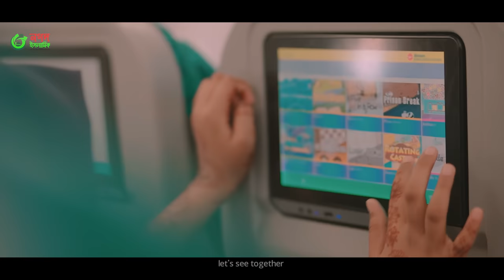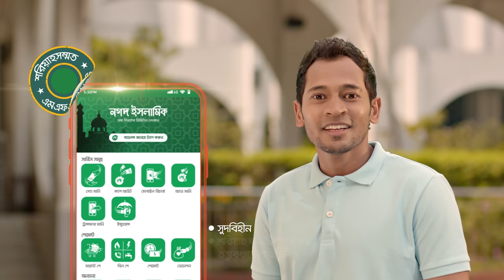ভাই বোনের সফর | Safar | Aqsa & Shabab Exclusive | Heaven Tune | তিনটি দেশে চিত্রায়িত নতুন গজল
Singer : Aqsa Binte Anas & Shabab Bin Anas
Lyric & Tune : SM Moin
Director : Gazi Anas Rawshan

Presented By : Heaven Tune Nasheed Band
Sound Design: Salman Sadik Saif
Record Label & Composition : Heaven Tune Studio Live
Production : Heaven Tune

Special thanks to : Heaven Tune Cultural Foundation

আসসালামু আলাইকুম
হ্যাভেন টিউনের সকল দর্শকের দৃষ্টি আকর্ষণ করছি,
হ্যাভেন টিউনে প্রতিটি কাজ শুধুমাত্র আল্লাহর সন্তুষ্টির উদ্দেশ্যে।  সুন্দর ভিডিও নির্মাণ এর জন্য স্পন্সর এবং ডোনেশন একটি গুরুত্বপূর্ণ  বিষয়। আমাদের আয়োজনগুলো তৈরিতে এর শুন্যতা ভীষণ । আল্লাহর অশেষ রহমত, নিজেদের আন্তরিক প্রচেষ্টা এবং আপনাদের অব্যাহত ভালোবাসায় আমাদের এগিয়ে চলা  । আশাকরি আপনার সুযোগ থাকলে ভিডিও নির্মানের জন্য স্পন্সর অথবা ডোনেট করে আমাদের এই পথচলাকে গতিশীল করবেন ইনশাআল্লাহ ।
প্রয়োজনে যোগাযোগ করুন- 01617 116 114

Hope you will enjoy our all bangla song,
islamic music, islamic song, islamic gojol,
hamdnat and more islamic music video on our channel.

*** ANTI-PIRACY WARNING ***
This content's Copyright is reserved for Heaven Tune Studio Live. Legal action will be taken against those who violate the copyright of the material.

This Is bangla gojol & Special bangla gojol 2021 Special Islamic Song Too.